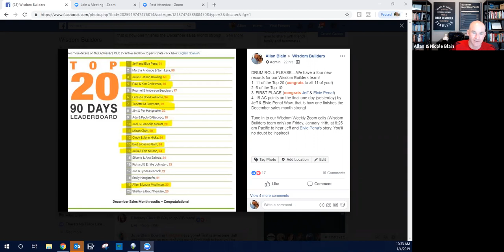20190104 - Serving is Living Mission Trip Incentive (Josh Clark)